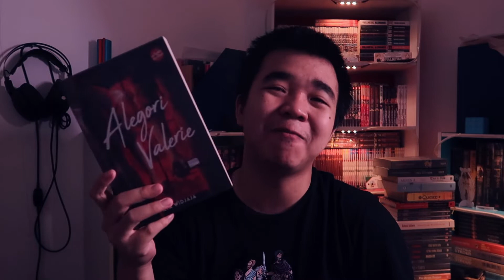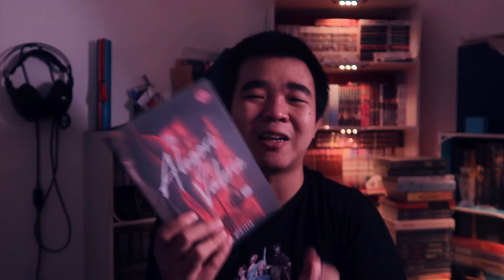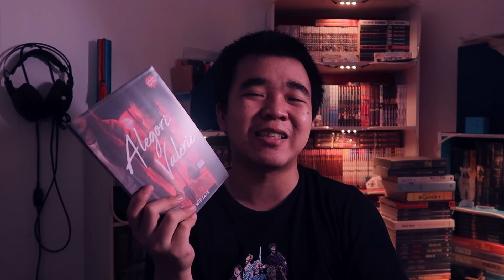Novel Thriller Kriminal Romantis Seru Dan Mengganggu - Review Alegori Valerie Aya Widjaja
Review novel Alegori Valeri oleh Aya Widjaja

Blurb:
Valerie ingin cepat mati. Hidupnya kehilangan arti. Setelah ibunya bunuh diri, Valerie dituduh membunuh 3 orang, termasuk ayah kandungnya sendiri.

Hingga Valerie bertemu Haezel, mahasiswa hukum yang berkeras memfilmkan kisah hidupnya demi menuntut keadilan. Menurut Haezel, sosok di balik kamera lebih berkuasa daripada mereka yang memegang senjata.

Haezel memberi Valerie satu tujuan hidup baru; membalaskan dendam!